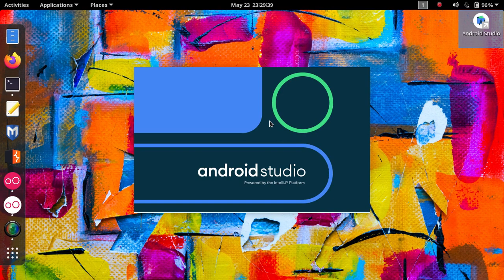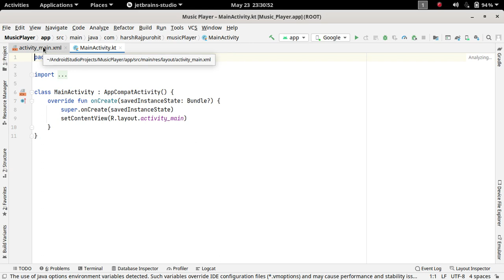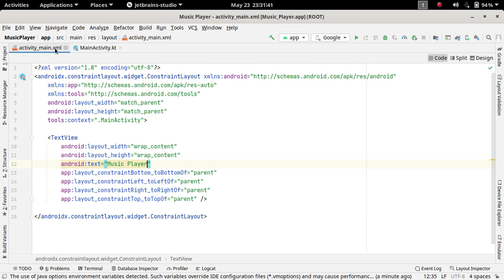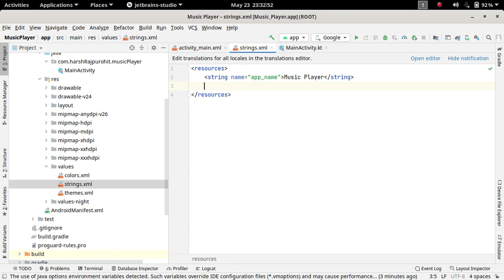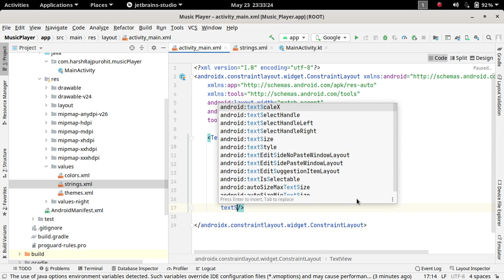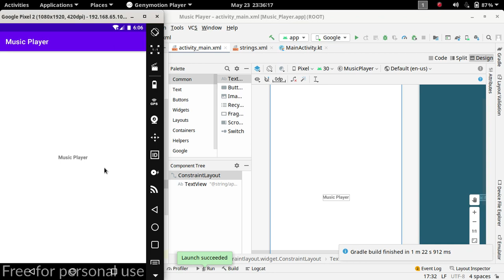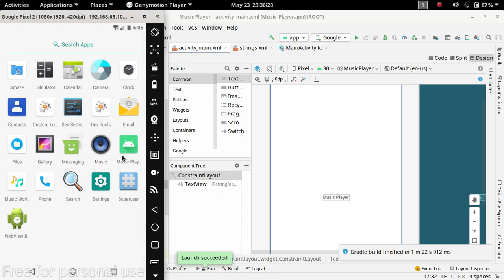5.First App Run in Android Studio | Music Player Application | Android Development Kotlin in Hindi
In this video, we're going to run our app for first time in android studio.

Create music player application (app) with android studio from beginning .
Learn android development with real life example or project in hindi.